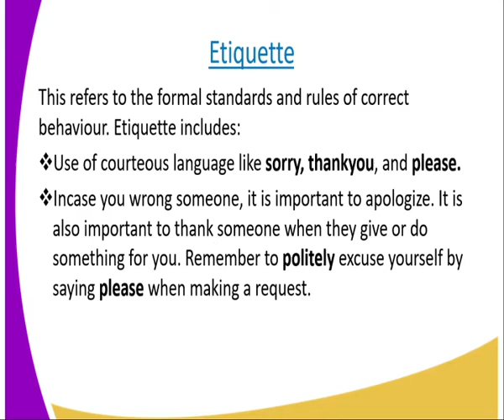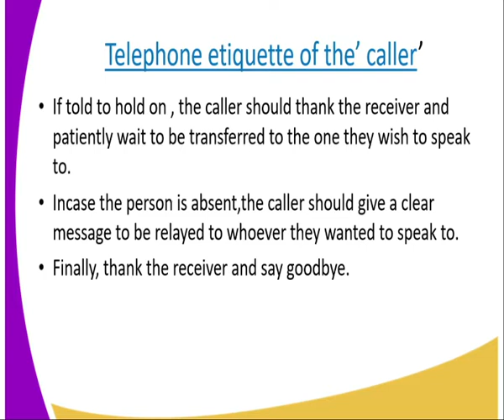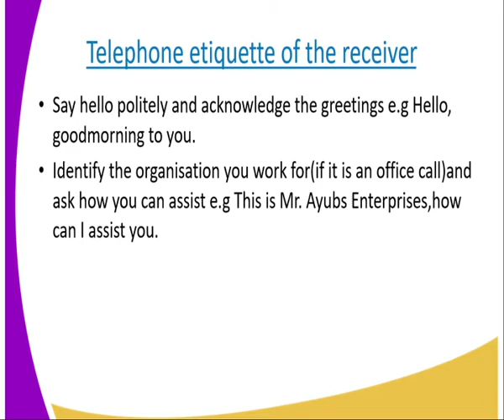English form 1,Etiquette, lesson 21